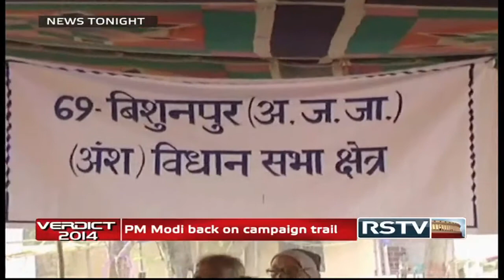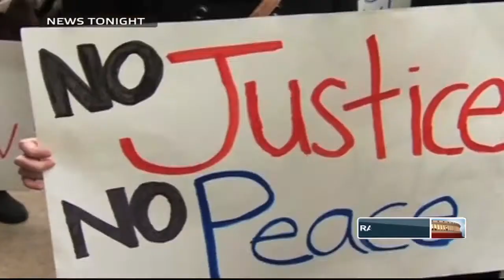English News Bulletin - Dec 06, 2014 (9 pm)